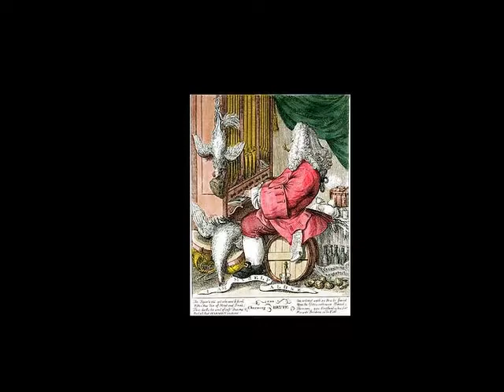Handel Suite in D Minor G 123-126